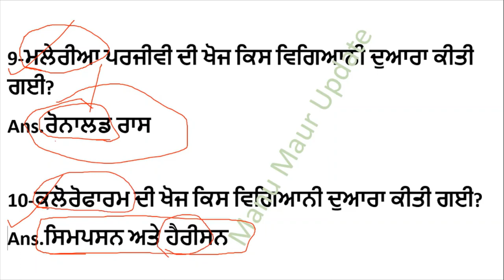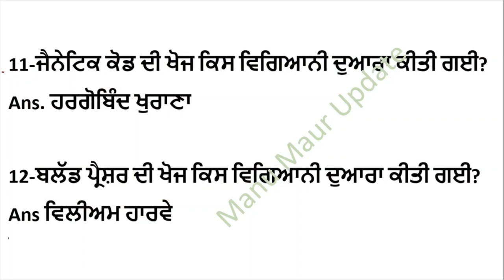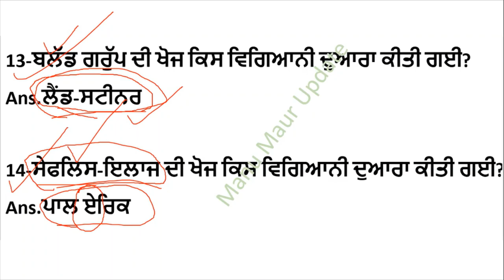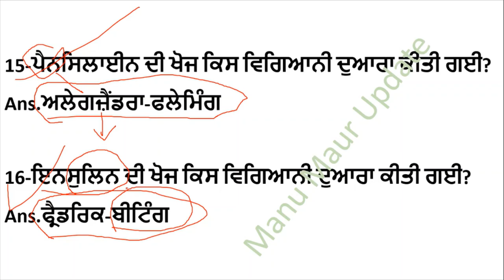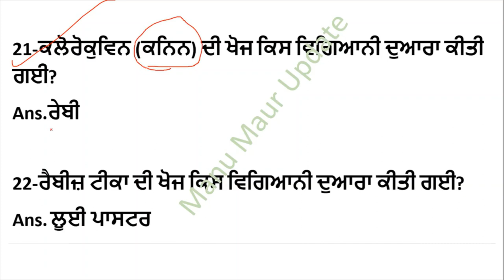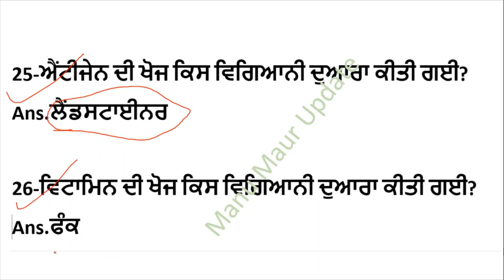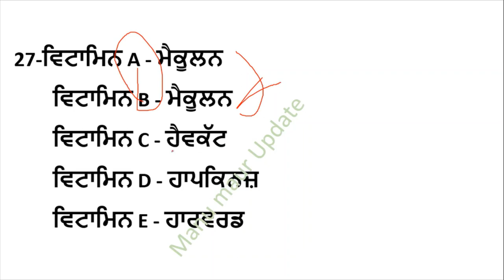Science Class In Punjabi | Punjab Police Jail warder | invention Inventor Biology Important MCQ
Hello Friends This is a Informative Channel and This Video is Full Information About punjab jail warder online class in punjab and these classes is very important for punjab police constable science class mcq type class for constable science classes and sub inspector classes for punjab jail warder classes in punjabi and also beneficial class for punjab pspcl science online class and pstcl science online class in punjab this class include science biology class on medial invention and inventor anf biology class on discover and discoverer important name for exam 2021

Best Book for Science

(general Knowldge Best Book english